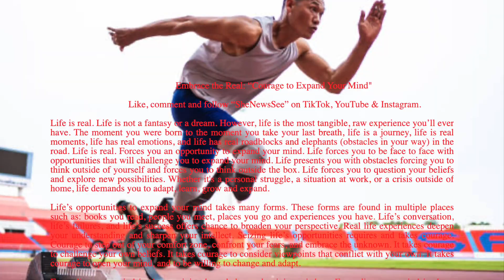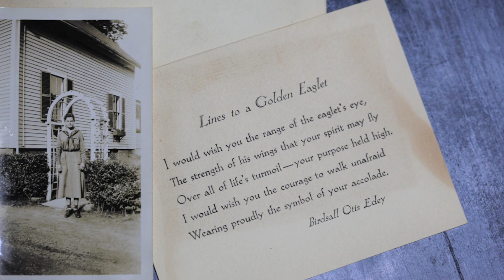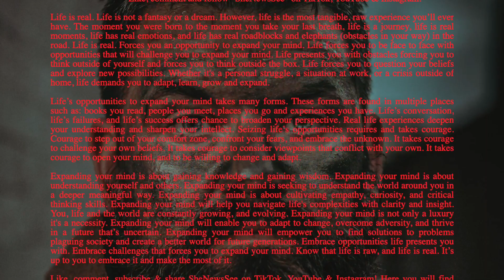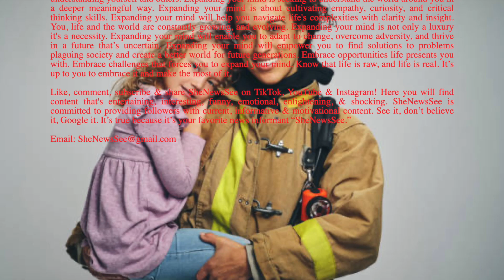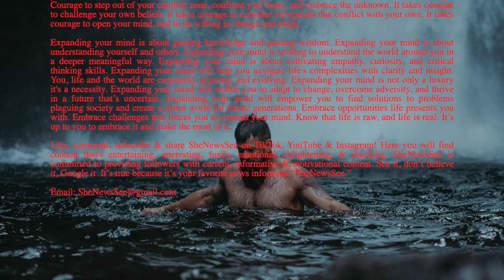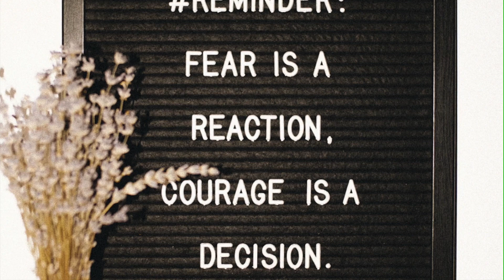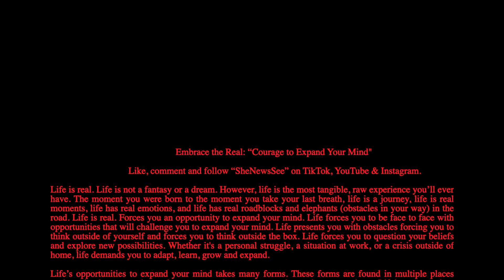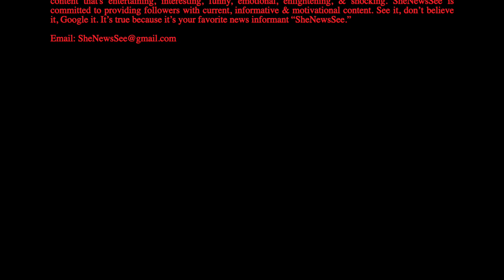Cut the Chase: “Face Reality”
Life is real. Life is not a fantasy or a dream. However, life is the most tangible, raw experience you’ll ever have. The moment you were born to the moment you take your last breath, life is a journey, life is real moments, life has real emotions, and life has real roadblocks and elephants (obstacles in your way) in the road. Life is real and forces you an opportunity to expand your mind. Life forces you to be face to face with opportunities that will challenge you to expand your mind. Life presents you with obstacles forcing you to think outside of yourself and forces you to think outside the box. Life forces you to question your beliefs and explore new possibilities. Whether it's a personal struggle, a situation at work, or a crisis outside of home, life demands you to adapt, learn, grow and expand.

Life’s opportunities to expand your mind takes many forms. These forms are found in multiple places such as: books you read, people you meet, places you go and experiences you have. Life’s conversation, life’s failures, and life’s success offers chance to broaden your perspective. Real life experiences deepen your understanding and sharpen your intellect. Seizing life’s opportunities requires and takes courage. Courage to step out of your comfort zone, confront your fears, and embrace the unknown. It takes courage to challenge your own beliefs. It takes courage to consider viewpoints that conflict with your own. It takes courage to open your mind, and to be willing to change and adapt.

Expanding your mind is about gaining knowledge and gaining wisdom. Expanding your mind is about understanding yourself and others. Expanding your mind is seeking to understand the world around you in a deeper meaningful way. Expanding your mind is about cultivating empathy, curiosity, and critical thinking skills. Expanding your mind will help you navigate life's complexities with clarity and insight. You, life and the world are constantly growing, and evolving. Expanding your mind is not only a luxury it's a necessity. Expanding your mind will enable you to adapt to change, overcome adversity, and thrive in a future that’s uncertain. Expanding your mind will empower you to find solutions to problems plaguing society and create a better world for future generations. Embrace opportunities life presents you with. Embrace challenges that forces you to expand your mind. Know that life is raw, and life is real. It’s up to you to embrace it and make the most of life.

Here you will find content that's entertaining, interesting, funny, emotional, enlightening, & shocking. SheNewsSee is committed to providing followers with current, informative & motivational content. See it, don’t believe it, Google it. It’s true because it’s your favorite news informant “SheNewsSee.”